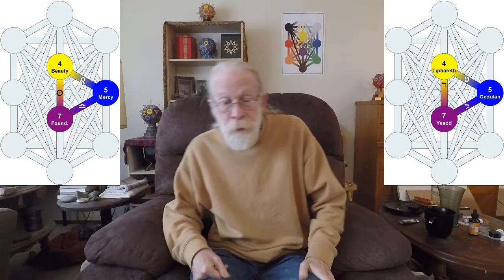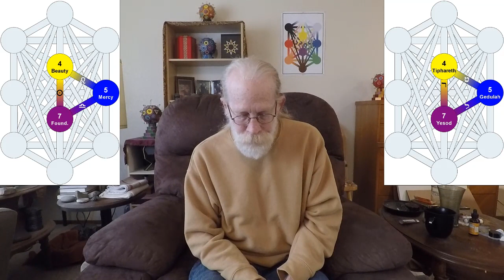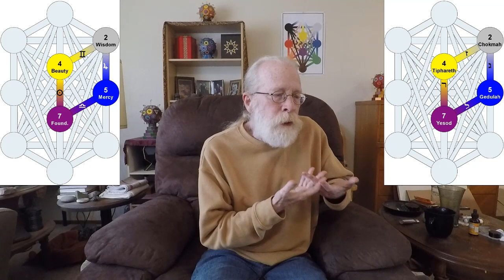28: Gates 40-42